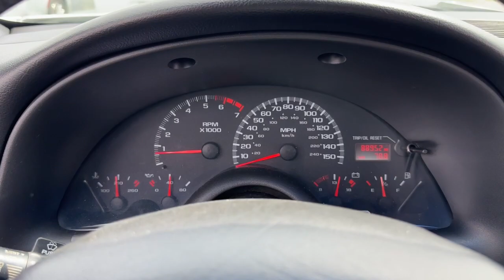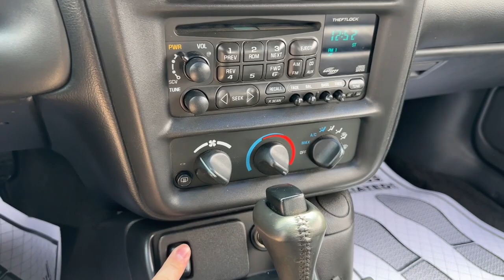2000 Chevrolet Camaro Columbus, Whitehall, Dublin, Hilliard, Delaware, OH J9327A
Arctic White Used 2000 Chevrolet Camaro Z28 aailable is CDJR. Servicing the  Whitehall, Dublin, Hilliard, Delaware, OH area.

#{MAKE}
{MODEL}
2000 Chevrolet Camaro Z28 - Stock#: J9327A

Byers CDJR
465 S Hamilton Rd

Looking for an exhilarating driving experience? Look no further than this stunning 2000 Chevrolet Camaro Z28 Convertible! With only 88,110 miles on the odometer, this car has been locally owned and well-maintained throughout its lifetime. The white exterior is sleek and stylish, turning heads as you cruise down the road with the top down. And under the hood lies the powerful 5.7L V8 engine, providing a thrilling ride with every push of the pedal.brbrYou'll appreciate the clean Carfax report with no accidents reported, giving you peace of mind that you're getting a reliable and well-cared-for vehicle. And the documented service visits on the Carfax report show that this Camaro has received the care it deserves.brbrWith a 2-door convertible body style, you'll feel the wind in your hair and the sun on your face as you take this beauty out for a spin. Whether you're driving down the coast or cruising through the city, the Camaro Z28 delivers a thrilling driving experience that's sure to impress.brbrDon't wait to experience the rush of driving this classic American muscle car. Come down today and take a test drive of this 2000 Chevrolet Camaro Z28 Convertible. You won't be disappointed!brbrThank you for considering Byers Chrysler Jeep for your next vehicle purchase. If you would like more information about any of the vehicles mentioned or have any questions, please do not hesitate to contact our friendly and knowledgeable sales associates at or visit us in person at 465 S. Hamilton Road in Columbus, Ohio. We look forward to serving you and helping you find your dream vehicle.